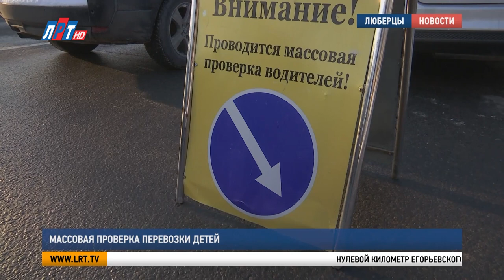Массовая проверка перевозки детей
С 30 января по 26 февраля инспекторы ГИБДД проводили социальный раунд «Маленький пассажир – большая ответственность». Это комплекс информационно-просветительских мероприятий, который направлен на обеспечение безопасности детей в автомобиле. Одну из традиционных составляющих проекта – рейд «Детское кресло» - сотрудники Госавтоинспекции провели вместе с нашей съемочной группой.

Нулевой километр Егорьевского шоссе – один из самых оживленных участков дорожного движения. Зачастую становится местом проведения профилактических рейдов ГИБДД. И вот, очередная массовая проверка.

В другом автомобиле дети оказались. А точнее, полуторогодовалый пассажир. К маме-водителю у инспекторов замечаний нет.

«Каждую поездку, непременно, я ребенка перевожу в кресле. Это очень важно, потому что это безопасность наших детей»

Чтобы водители не забывали об этом, сотрудники Госавтоинспекции вручают им вот такие памятки.

Детское автокресло необходимо использовать с самого рождения малыша до 7 лет. Далее оно понадобится, если ребенка будут перевозить на переднем сидении до достижения 12 лет. На задних рядах школьников можно пристегивать только ремнями безопасности.

Татьяна Ковалева, инспектор по пропаганде БДД ОГИБДД МУ МВД России «Люберецкое»: «В случае выявления нарушения перевозки несовершеннолетних, на водителя составляется административный материал по статье 1223.ч.3. Кодекса административных правонарушений».

За это нарушение предусмотрен штраф – 3 тысячи рублей. Если водитель согласен с постановлением и не планирует его обжаловать, у него есть 20 дней на оплату со скидкой 50%.